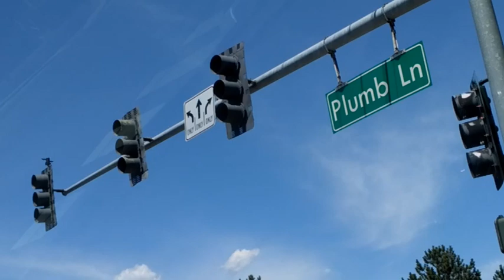USA BUSINESS TRIP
Business trip with my boss to Cincinnati (Ohio) and Reno (Nevada) in May 2018.
Had a lot of fun, a lot of flights and a lot of new experience.

Amsterdam - Dublin - Chicago - Cincinnati - Salt Lake City - Reno - San Francisco - Dublin - Amsterdam

I apologize for a horrible video quality and zero stabilization. Not getting a good video camera before the trip and filming with my shitty phone was the worst decision ever - full screen not recommended! But still it's a nice memory to have. Next upcoming videos will be delivered in a much better quality :-) Enjoy!